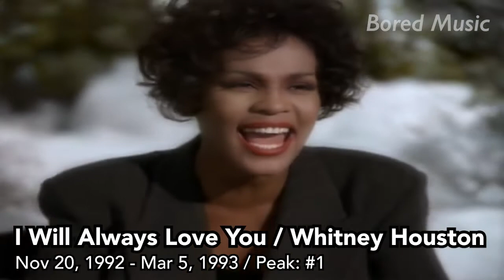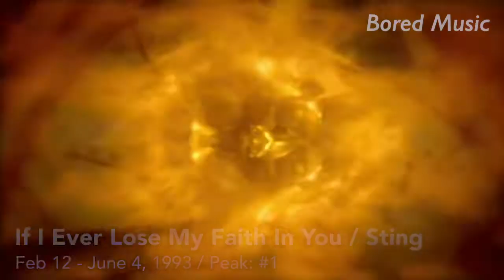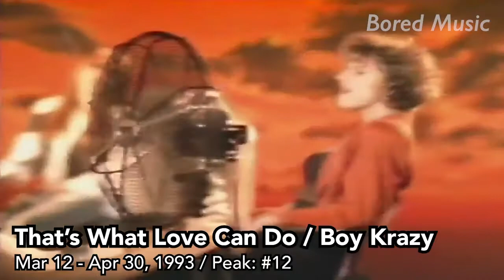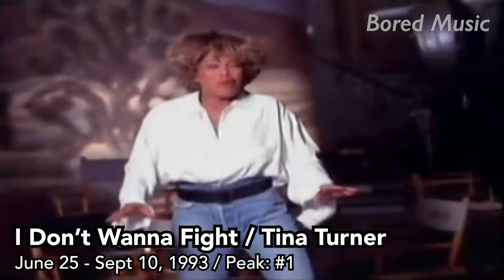All the Songs from the 1993 MuchMusic Countdown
This is a rundown of every hit song present on the MuchMusic Countdown in 1993. Let's bring some Canadiana to nostalgia playlists! These have been my pet projects for a while because I'm a bit obsessed with old-school MuchMusic/can-con in general.

This is the first one where I was able to find all the videos in the list! Yay!

You'll also notice this year was the first time Much changed their logo.